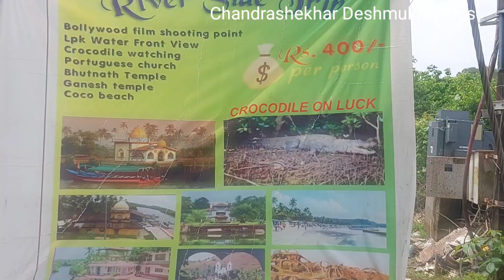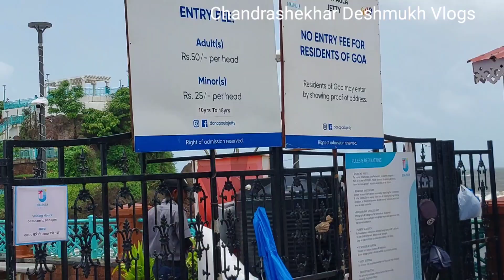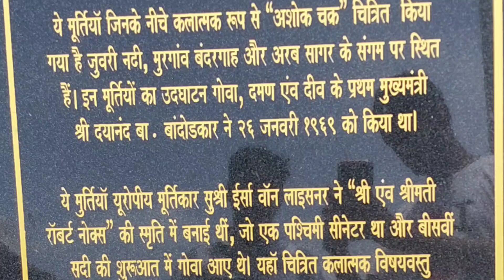यहां हुआ था एक दूजे फिल्म और सिंघम मूवी की सूटिंग लोकेशन ।। Dona Paula Goa View Point Vlogs